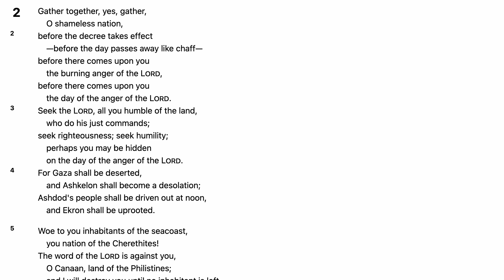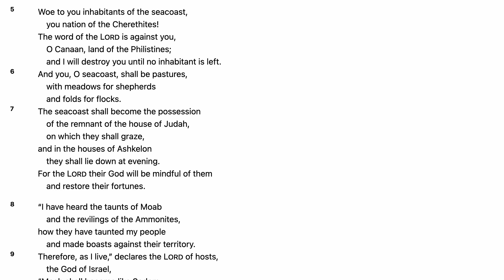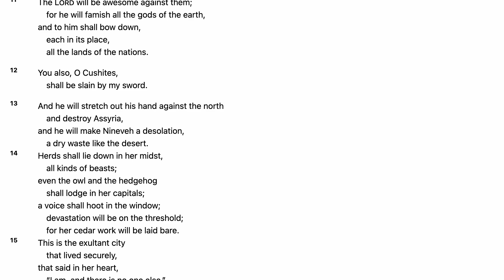Zephaniah 2 (w/ Text)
1. Scripture Saves.

2. Scripture frees from Satan.

3. Scripture imparts grace and peace.

4. Scripture sanctifies.

“Sanctify them in the truth; your word is truth” (John 17:17).

5. Scripture gives joy.

6. Scripture protects us from destructive error.

7. Scripture is the hope of heaven.

8. Scripture will be resisted by some.

9. The right handling of Scripture is approved by God.

10. Scripture gives and sustains life.

5 Good Reasons to Use the Robert Murray M'Cheyne Bible Reading Plan in 2018 - Paul Carter

1. You get to read the New Testament twice
2. You get to read the Psalms twice
3. You get to see how the Bible fits together
4. You get to read at your own pace
5. You get to be part of a Bible-reading community